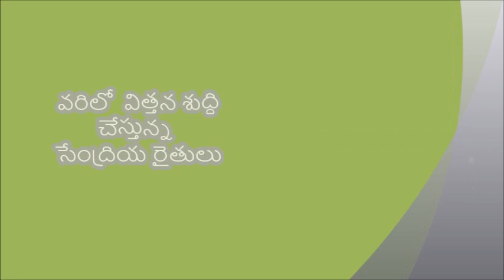వరిలో విత్తనశుద్ధి - Seed treatment in paddy-Krishi.TV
Venkanna has been practicing  organic farming for the last 10 years. He was one of the directors of Adrarsha Farmers Producer Company. Now Venkanna is showing how to do  seed treatment for Jagityala paddy variety, to prevent pest and diseases.